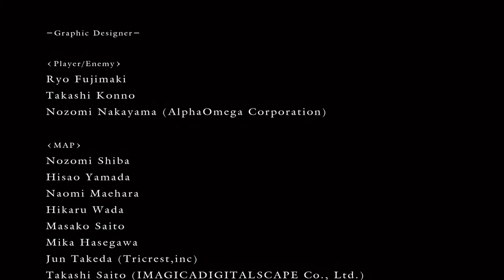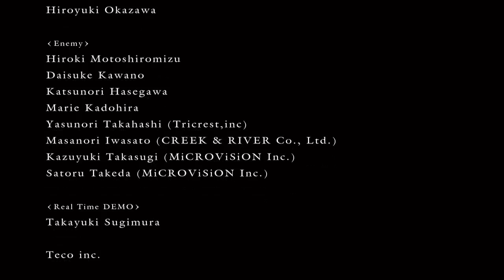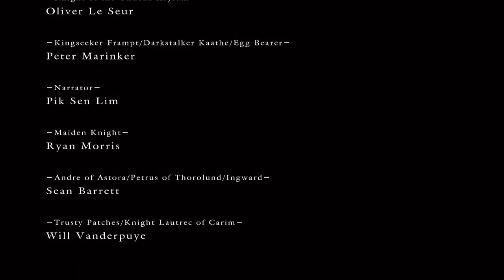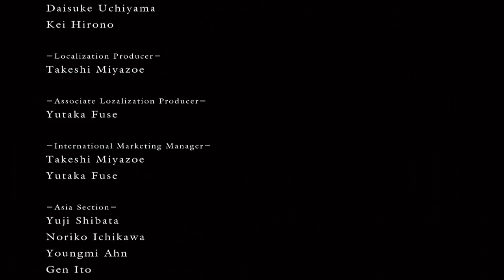Dark Souls Playthrough Part 39-The Final Fight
Finally wrapping up this game. Had a lot of fun playing it and maybe one day I'll get to playing Dark Souls II here on the channel. At any rate, hope you guys enjoyed the series as much as I did.

Tags: Dark Souls Playthrough Live Commentary Probably Gonna Die A Lot Thisguythatgame Thatguythatgame TGTG KlawDigital MCN Freedom Partner

About The Game:
Dark Souls is the new action role-playing game from the developers who brought you Demon's Souls, FromSoftware. Dark Souls will have many familiar features: A dark fantasy universe, tense dungeon crawling, fearsome enemy encounters and unique online interactions. Dark Souls is a spiritual successor to Demon's, not a sequel. Prepare for a new, despair-inducing world, with a vast, fully-explorable horizon and vertically-oriented landforms. Prepare for a new, mysterious story, centered around the world of Lodran, but most of all, prepare to die. You will face countless murderous traps, countless darkly grotesque mobs and several gargantuan, supremely powerful demons and dragons bosses. You must learn from death to persist through this unforgiving world. And you aren't alone. Dark Souls allows the spirits of other players to show up in your world, so you can learn from their deaths and they can learn from yours. You can also summon players into your world to co-op adventure, or invade other's worlds to PVP battle. New to Dark Souls are Bonfires, which serve as check points as you fight your way through this epic adventure. While rested at Bonfires, your health and magic replenish but at a cost, all mobs respawn. Beware: There is no place in Dark Souls that is truly safe. With days of game play and an even more punishing difficulty level, Dark Souls will be the most deeply challenging game you play this year. Can you live through a million deaths and earn your legacy?